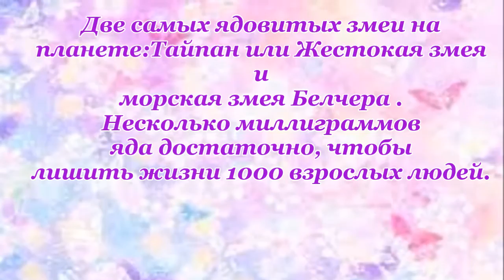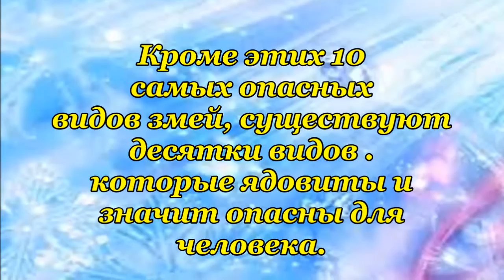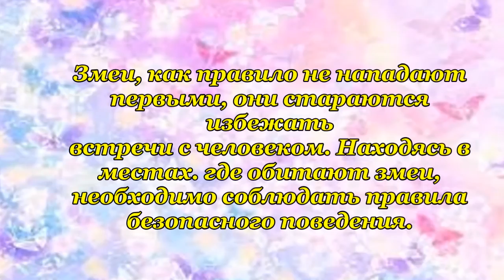Мой фильм про змей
Мой фильм "Про змей" . Интерес к змеям есть у всех.Боязнь ядовитых змей тоже присутствует у каждого, В фильме дана информация о десяти самых ядовитых змеях планеты, живущих как на земле, так и в воде, рассказывается о местах их обитания и характерном поведении.